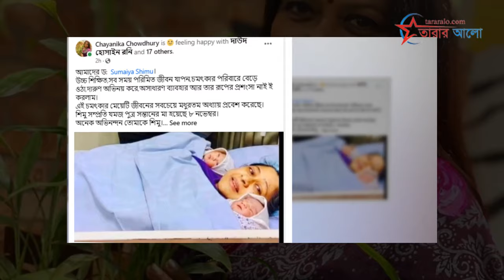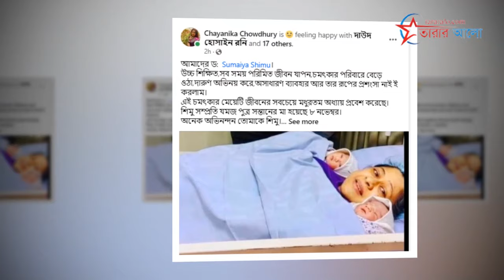যমজ সন্তানের মা হলেন সুমাইয়া শিমু | Sumaiya Shimu gives birth to twins.